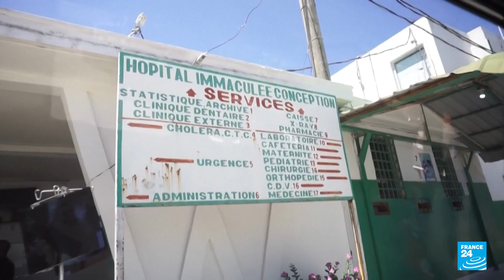Haití: hospitales del sur del país están saturados con los heridos y sin indumentaria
En el sur de Haití, los hospitales no dan abasto y no tienen la indumentaria necesaria para atender a los heridos rescatados entre los escombros. “Básicamente, necesitan todo”, dijo el Dr. Inobert Pierre, pediatra de la organización sin fines de lucro Health Equity International. Y agregó: “Muchos de los pacientes tienen heridas abiertas y han estado expuestos a elementos no tan limpios”.